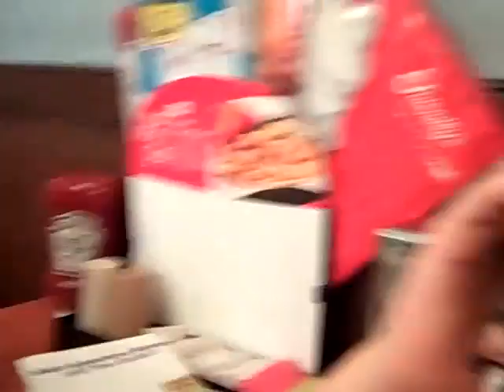The Villages, 2009 (and Animal Kingdom!)